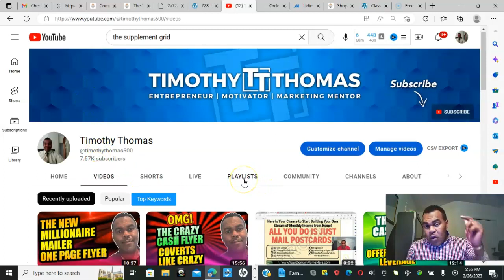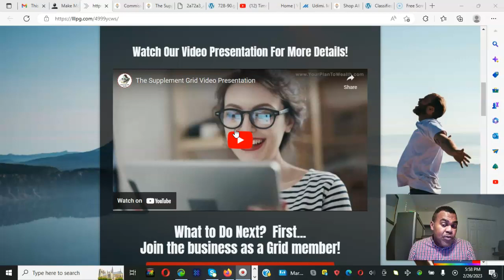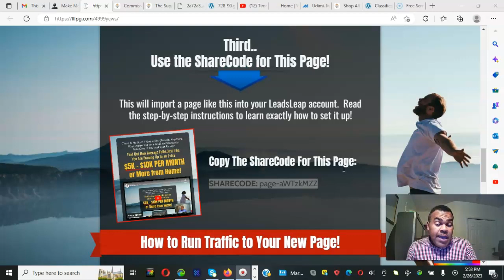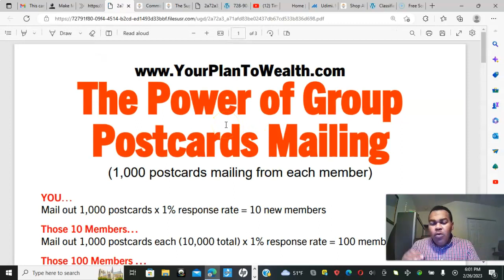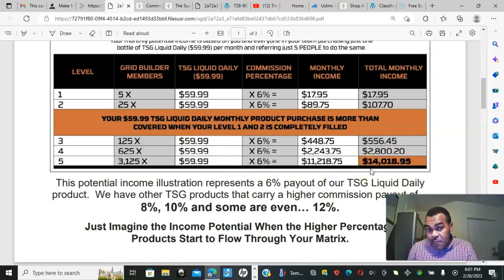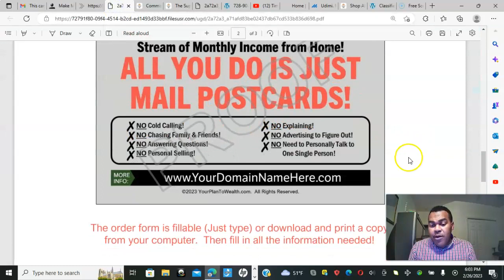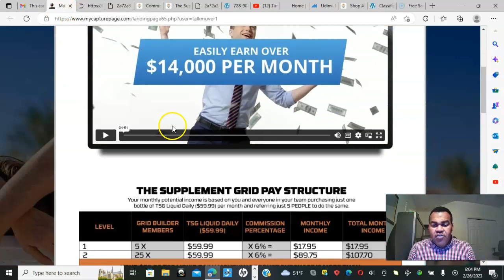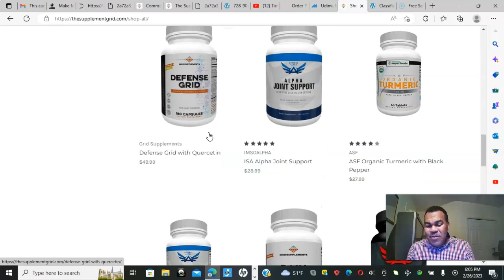"Unlock the Incredible Results of This New Supplement Marketing System!"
"optional rotator"

Step 2- This the video for Putting the new page link into My Capture Page

 • How To Set Up You...

Wednesday's Zoom Call Info: Here at the bottom
The Supplement Grid is inviting you to a scheduled Zoom meeting.
Topic: The Supplement Grid Quick Overview
7:00 PM Eastern Time (US and Canada)

Passcode: 1234

Best Comp In The Industry
The 5 x 5 Force Matrix is Incredible, this is the
beginning of a movement.

Is The Supplement Grid An Opportunity of A Lifetime, I think so
Our Team Is going to Help You Build...

** The information in this video is not intended nor implied to be a substitute for professional medical advice, diagnosis or treatment. All content, including text, graphics, images, and information, contained in this video is for general information purposes only and does not replace a consultation with your own doctor/health professional **👍Please Click the “Like” Button (Thanks!)